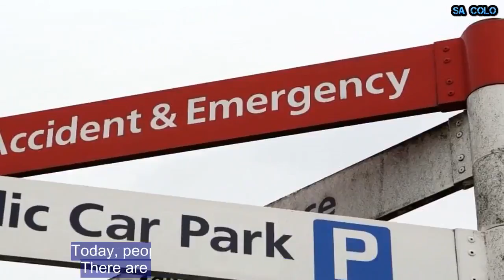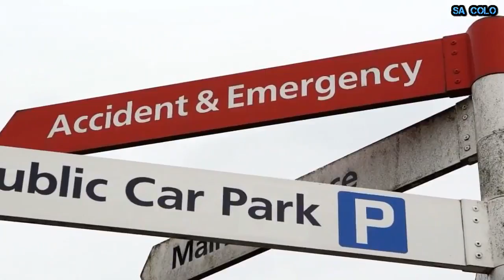An 80 year-old trapped in hospital loses body mass equivalent to 10 years of ageing. We need better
The creation of the NHS 70 years ago was one of the greatest social advances of the last century. For the first time in our history, it replaced public fears about the affordability of healthcare with a service based on equity. The Prime Minister was right to commit to increased long-term funding.   The NHS’s biggest task this century must be to adapt to profound shifts in patterns of ill-health. When founded in 1948, it was principally dealing with working-age populations requiring one-off treatments. Today, people are living 10 years longer on average. There are half a million more people aged over 75...